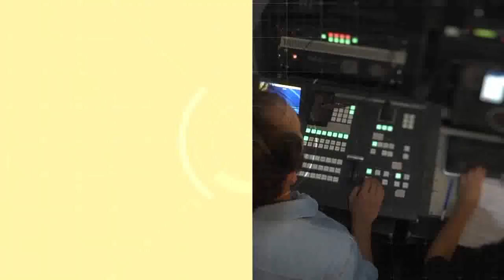Conferencia de prensa por Raúl Tellechea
Entrevista a Mariana Tellechea. El grupo "Todos X Raúl" y las autoridades de la UNSJ invitan a la comunidad universitaria a participar este viernes 27 de septiembre de la marcha al cumplirse 15 años de la desaparición forzada del ingeniero Raúl Tellechea. Este nuevo pedido de Justicia, como todos los años, se realizará en la Plaza 25 de Mayo, a las 21 horas.